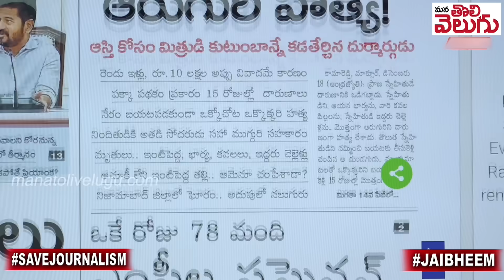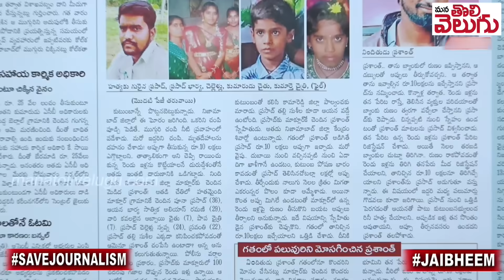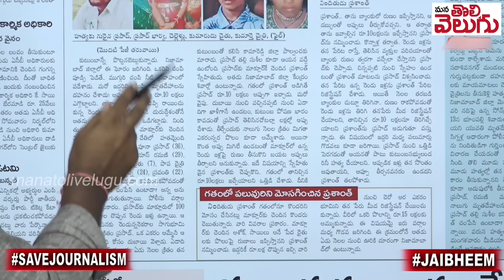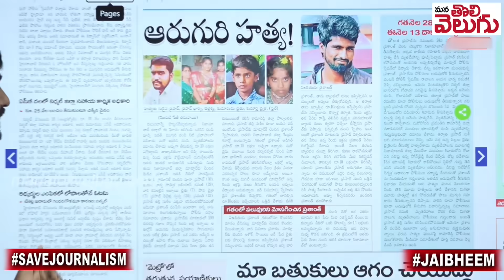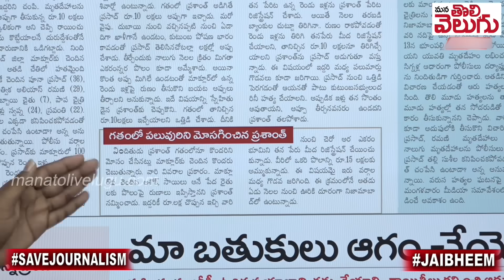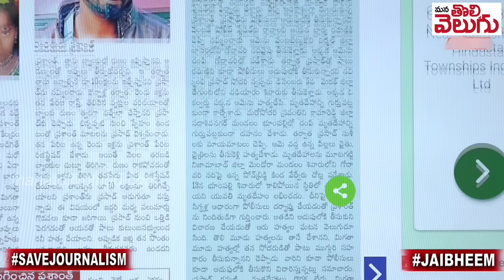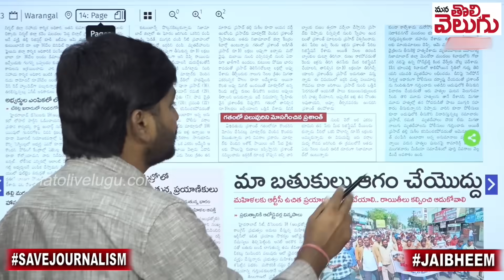ఆస్తి కోసం ఆరుగురిని లేపేసిండు !! ఈ స్టోరీ వినే ధైర్యం ఉండాలి !| Kamareddy Insident Manatolivelugu